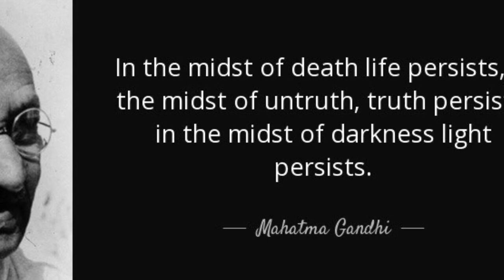Namit khanna 💙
Sanjivani/twisted/yeh pyaar nahi toh kya hain VM